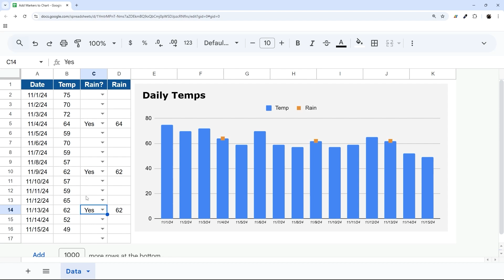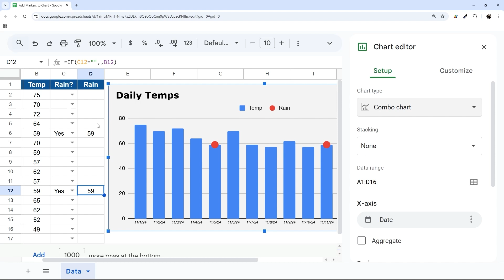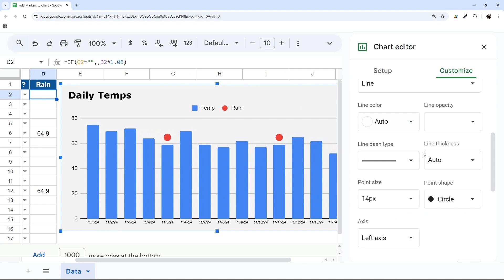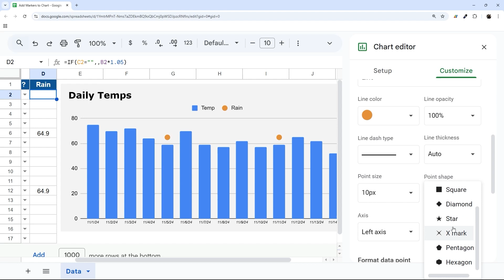📍How to Add Data Markers to a Chart in Google Sheets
How do you add a marker to your charts in Google Sheets? In this video, I show you a method that works whether you're looking at a field with text values or just numbers that you want to display as markers.

If you have multiple markers and want to remove the connecting line, double-click on one of the markers and it should bring to the "Series" section under "Customize" for the marker series. Then under "Line thickness", don't select an option, click on it and type "0" in, and then the connecting line will disappear.

You can make a copy of the final Google Sheet